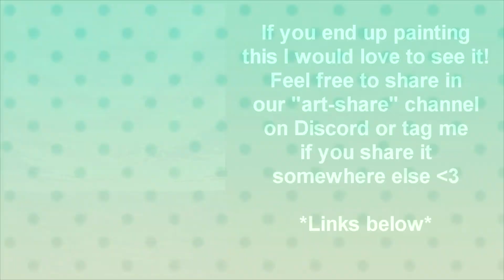Cloudy Ocean Sunset - Painting Walkthrough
I designed this painting "Cloudy Ocean Sunset" to be part of the Paint Nite library! You can check out PaintNite.com if you're looking for a paint&sip event where someone can lead you through a painting like this. Hopefully this video helps walk you through it!

I used acrylic paints on a 16x20 canvas. I used a large flat brush and a medium round brush. This video isn't a tutorial on how to use acrylic paints, it is a simple breakdown of the steps for this particular painting for those who want a little guidance.

If you end up painting along I'd love to see your version of it! You are welcome to share in our "art-share" section on discord or tag me if you share it :) Happy painting!